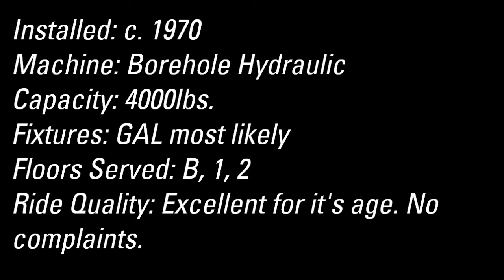Burlington DOVER - Monroe Lecture Center [Hofstra University]